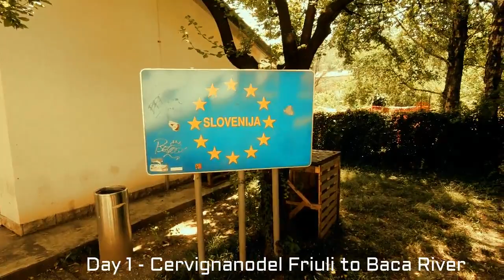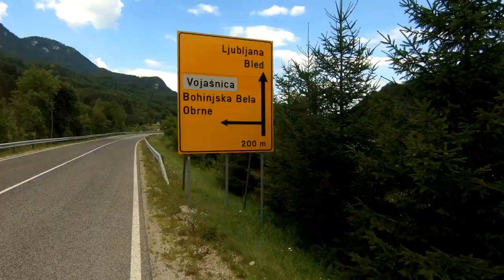Cycling Slovenia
I left the tourist's paradise, Italy and crossed the border to Slovenia, where I followed Soca Valley and Baca River to Austria. I wild camped next to Baca river the first night and a small town campground near Lake Bled. Since it was peak holiday season, the campground by the lake was fully booked. It only took two and a half days cycling in Slovenia to reach Austria. The weather in the Slovenian mountains was much cooler compared to Tuscany. Even though Soca Valley was stunning, the refreshing swim after a day's ride in Baca River and Lake Bled, followed by cold beer, is what I still remember the most.